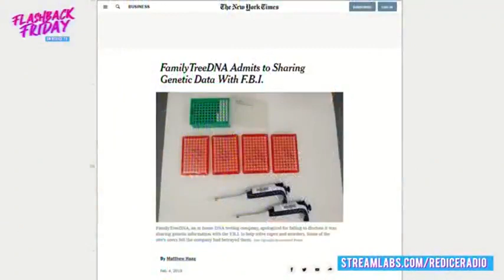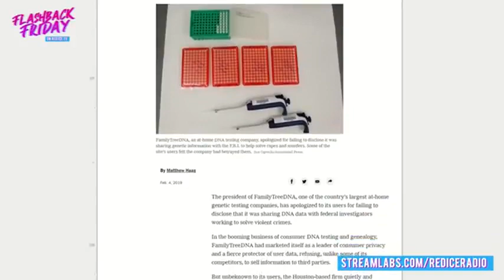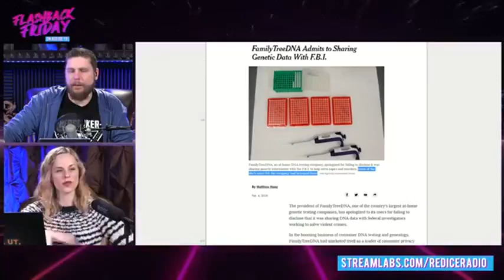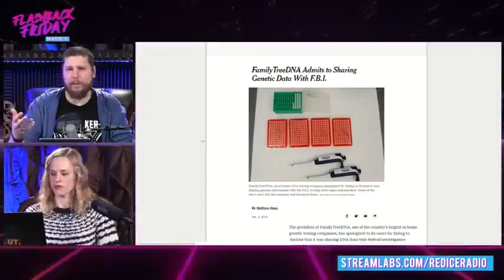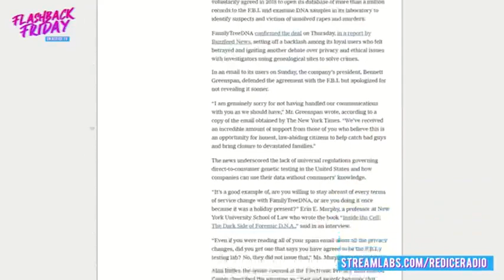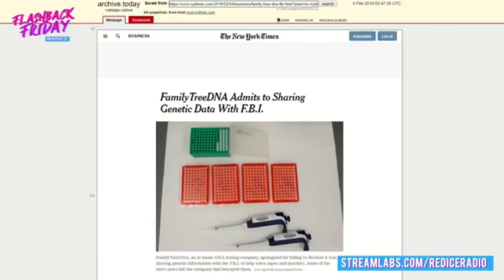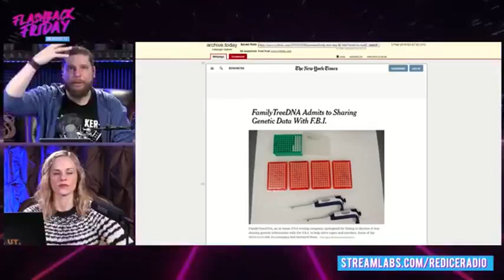Ancestry & DNA Testing Companies give data to FBI